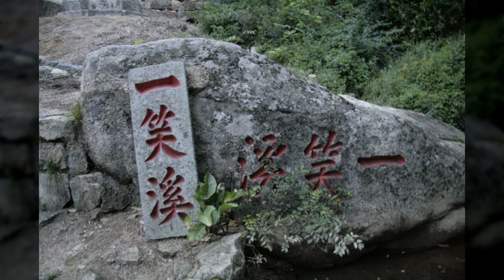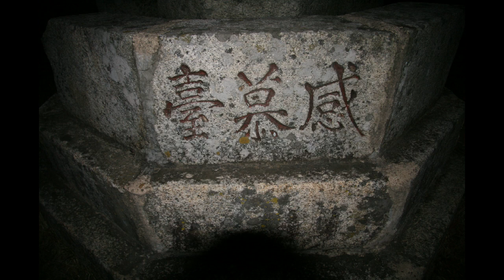태을동천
1만8천개 이상의 다양한 컨텐츠들을 목록별로 구분하여 재생목록에 정리하였습니다.

1. Youtube, Pixabay, 공유마당에서 제공하는 음악과 사진들을 이용한 컨텐츠.
2. 일상이 담긴 Shorts 영상.
3. 플랫폼 기획 전반.
4. 랜선 여행 시리즈 - 국내, 전세계 대륙별 컨텐츠
5. 대한민국 역사 시리즈